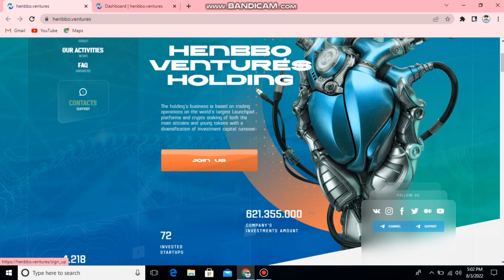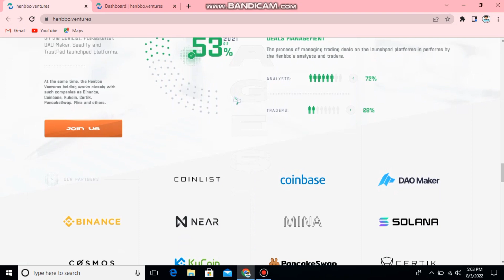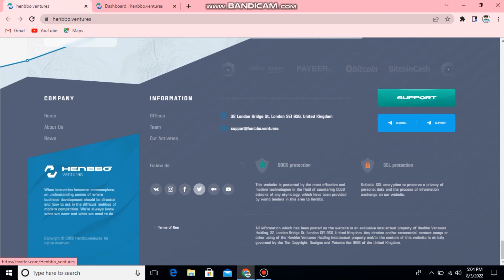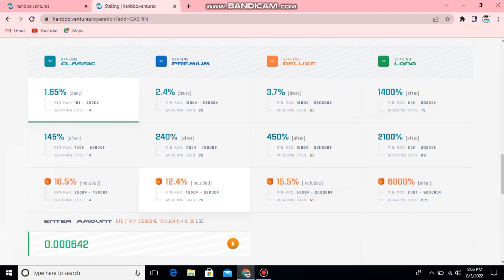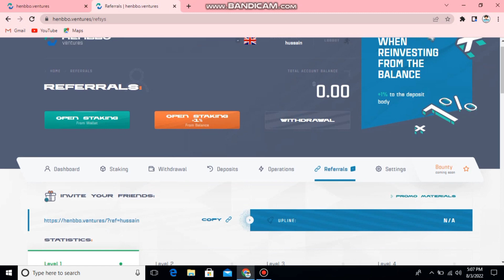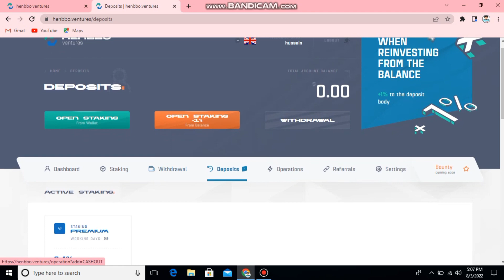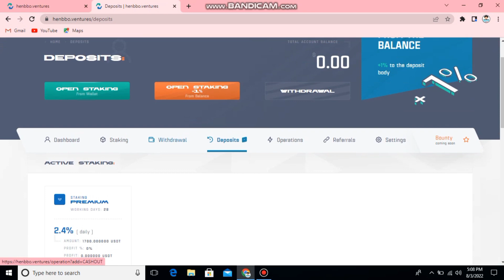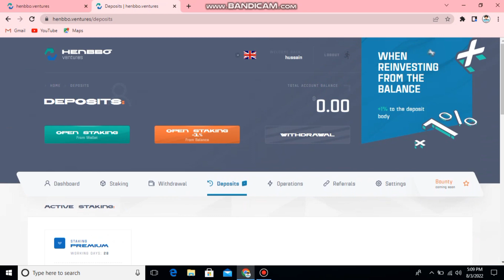NEW PROJECT | HENBBO.VENTURES FULL REVIEW || HOW TO DEPOSIT AND WITHDRAWAL GIVE US DAILY INCOME 2022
MY OFFICIAL DISCORD I'D:
NFT EXPERT#4009